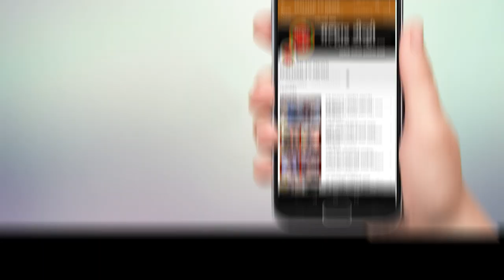स्थायी समिती सभापतीसाठी नगरसेवक संतोष शेट्टी यांचा अर्ज दाखल; ऑनलाईन पद्धतीने पडणार निवडणूक पार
महापालिकेच्या २८ ऑक्टोबरला होणाऱ्या स्थायी समिती सभापती पदाच्या निवडणुकीसाठी भाजपचे नगरसेवक संतोष शेट्टी यांचा अर्ज सोमवारी दाखल करण्यात आला आहे.
        अर्ज दाखल करताना महापौर डॉ. कविता चौतमोल, सभागृहनेते परेश ठाकूर, युवा मोर्चाचे प्रदेशाध्यक्ष विक्रांत पाटील, यांच्यासह विविध प्रभाग समिती सभापती, नगरसेवक, नगरसेविका उपस्थित होते.
        माजी खासदार लोकनेते रामशेठ ठाकूर, आमदार प्रशांत ठाकूर यांच्या नेतृत्वाखाली  महापालिकेत भाजप रिपाईची एक हाती बहुमत असल्याने शेट्टी यांचा विजय निश्चित मानला जात आहे. विद्यमान सभापती प्रवीण पाटील यांच्या एक वर्षाच्या सभापती पदाचा कार्यकाळ पूर्ण झाल्याने कोरोनाच्या पार्शवभूमीवर ऑनलाईन पद्धतीने ही निवडणूक पार पडणार आहे.